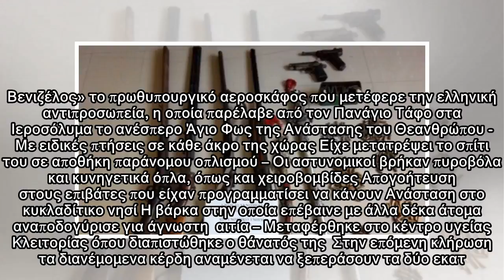Ανοιχτά τα καταστήματα σήμερα - Το εορταστικό ωράριο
Πλήθος πιστών στην Πλάκα - Στις 19:30 προσγειώθηκε στο «Ελ. Βενιζέλος» το πρωθυπουργικό αεροσκάφος που μετέφερε την ελληνική αντιπροσωπεία, η οποία παρέλαβε από τον Πανάγιο Τάφο στα Ιεροσόλυμα το ανέσ...